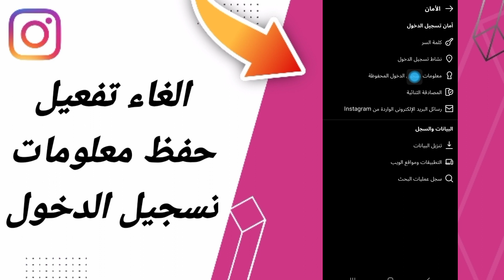كيفية طريقة الغاء وايقاف تفعيل حفظ معلومات تسجيل الدخول على تطبيق انستقرام لايت Instagram Lite